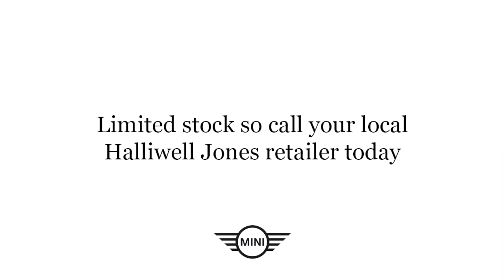MINI Cooper Convertible Offer | Halliwell Jones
MINi Cooper Convertible Offer at Halliwell Jones. Pick up a brand new MINI Convertible in time for summer.

Cooper Convertible - £279 p/m
Cooper Convertible S - £299 p/m

Both with no deposit! We've got limited stock available so contact your nearest centre today!